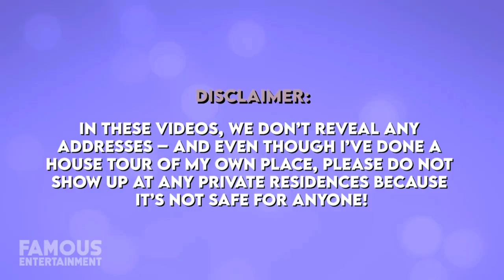Anthony Hopkins' $30 Million Dollar Mansion Empire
Hollywood legend Anthony Hopkins' $30 million mansion empire, from the luxurious Pacific Palisades to the sun-kissed beaches of Malibu, Hopkins' real estate portfolio is a sight to behold.

Discover the hidden gems as we step inside the former Malibu mansion, purchased for $3.8 million in 2001 and recently sold for a staggering $10.5 million in 2020.

Timecodes:
0:00 - 0:20: Introduction
0:21 - 1:35: Anthony Hopkins' Early Real Estate Ventures
1:36 - 2:50: Exploring the Pacific Palisades Mansion
2:51 - 4:05: Creating a Celebrity Compound
4:06 - 5:20: The Malibu Mansion: A Closer Look
5:21 - 6:35: Anthony's Multi-Million Dollar Investments
6:36 - 7:50: Selling the Malibu Mansion
7:51 - 9:04: Conclusion & Legacy of Anthony Hopkins' Homes